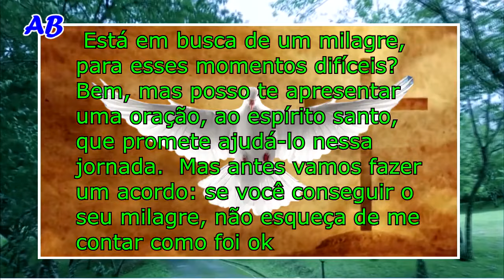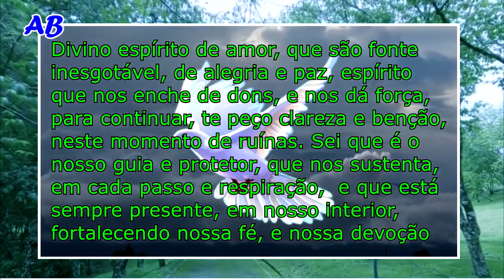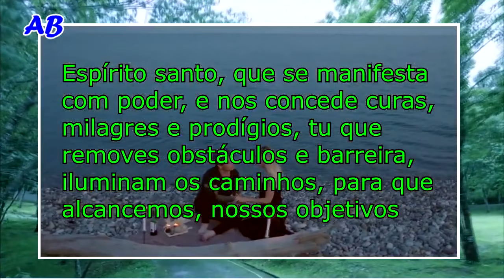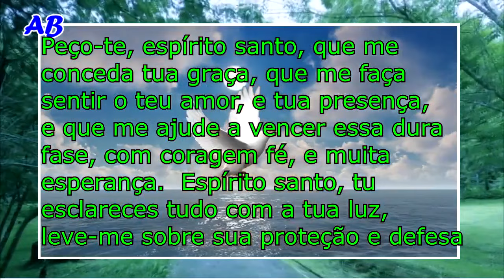ORAÇÃO AO ESPÍRITO SANTO PARA PEDIR UM MILAGRE EM MOMENTOS DIFÍCEIS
Oração ao Espírito Santo para Pedir um Milagre em Momentos Difíceis. Está em busca de um milagre em momentos difíceis? Bem, mas posso lhe apresentar uma oração, ao Espírito Santo, que promete ajudá-lo nessa jornada.

Mas antes, vamos fazer um acordo: se você conseguir o seu milagre, não se esqueça de me contar como foi, ok? Vamos lá então, prepare o seu coração e a sua alma, para essa oração poderosa.

Se você está passando por uma fase ruim na sua vida, se sentindo sem saída, ou simplesmente está com dificuldades.

Não garantimos que o Espírito Santo, vai atender a todos os seus pedidos, mas pelo menos, vai dar uma mãozinha, se você fazer com fé.

Obrigado por estar conosco hoje. Até a próxima!

3- São cipriano! prece poderosa para que seu amado ligue agora e volte para você rapidamente

Clique em VALEU e contribua com o canal.
Imagem sem direito autorais
Meta Tags relacionada:
"A Poderosa Oração ao Espírito Santo para Alcançar um Milagre"
 "Suplique ardente ao Espírito Santo para Pedir um Milagre"
"Oração ao Espírito Santo: Peça um Milagre em Sua Vida"
"Ore ao Espírito Santo com Esta Poderosa Oração"
“Oração ao espírito santo para pedir um milagre”
-oração para dormir com o espírito santo de deus,
-áudio com oração ao espírito santo de deus,
-oração para superar momentos difíceis,
-oração para pedir um milagre a deus,